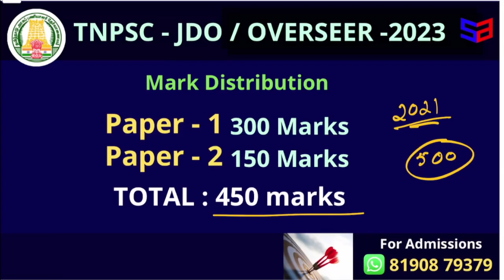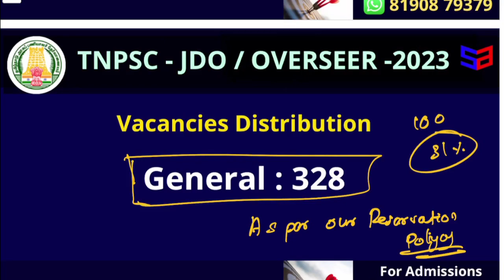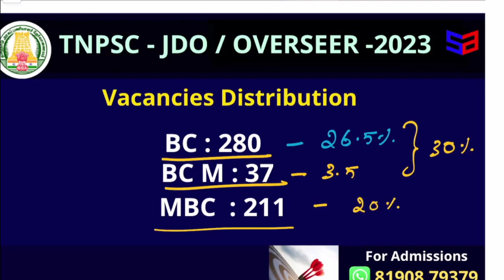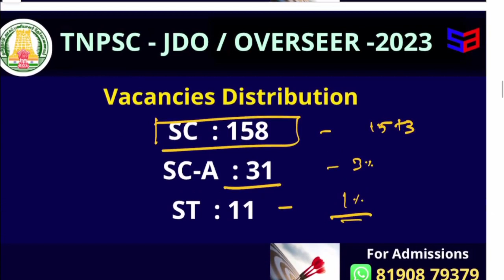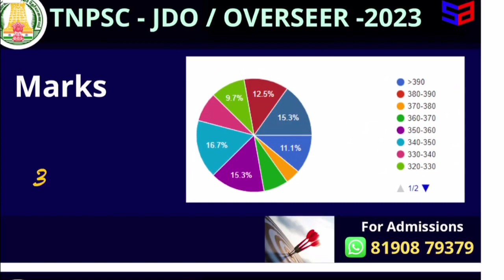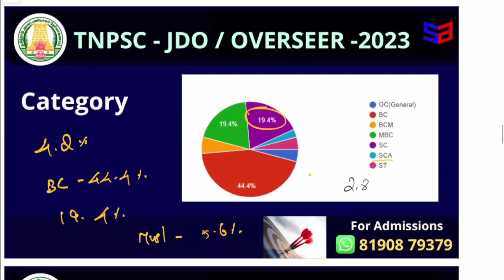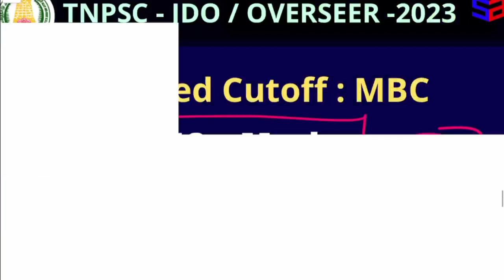Expected Cutoff Marks I TNPSC JDO/Overseer -2023 I Civil Engineering I Sparks Academy